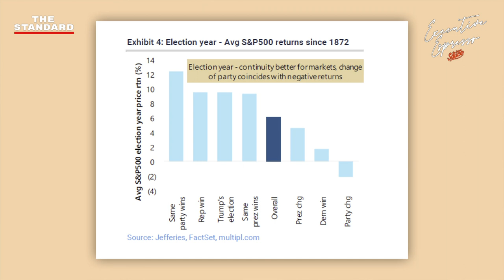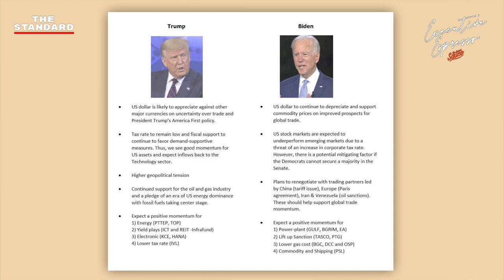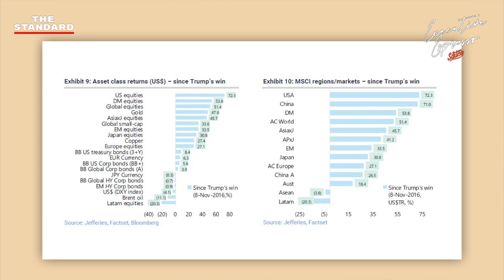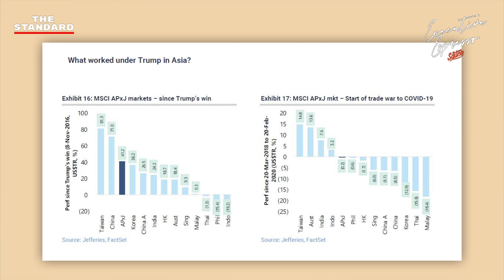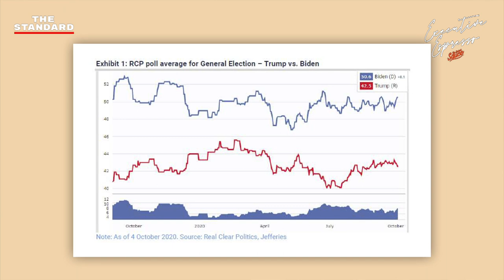เลือกตั้งสหรัฐฯ กระทบตลาดหุ้นอย่างไร กลุ่มไหนได้-เสียประโยชน์ | Executive Espresso EP.135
การเลือกตั้งสหรัฐฯ ที่กำลังจะมาถึงเปรียบเสมือนเหรียญสองด้านของผลลัพธ์ที่ตรงกันข้ามกัน ภูมิทัศน์ของการลงทุน ตลาดทุน และหุ้นแต่ละตัวจะเปลี่ยนไปอย่างไร นักธุรกิจและนักลงทุนจะสามารถป้องกันความเสี่ยงของสถานการณ์ทั้งสองฝั่งนี้ได้อย่างไร

เคน นครินทร์ คุยกับ สรพล วีระเมธีกุล ผู้อำนวยการอาวุโส KSecurities ในรายการ The Secret Sauce: Executive Espresso